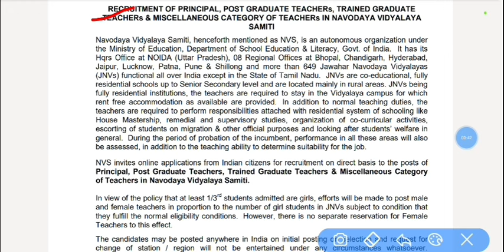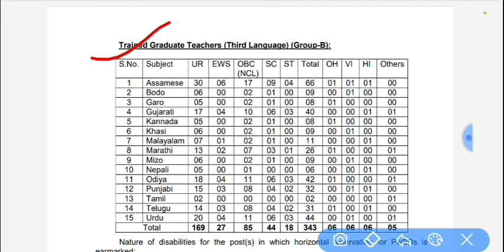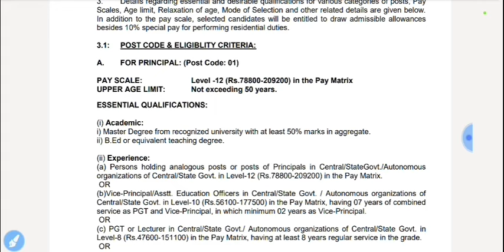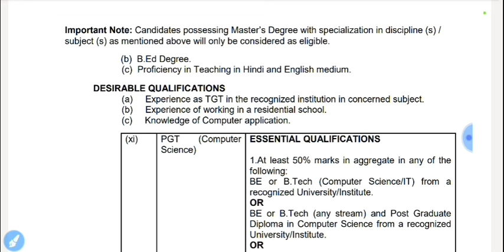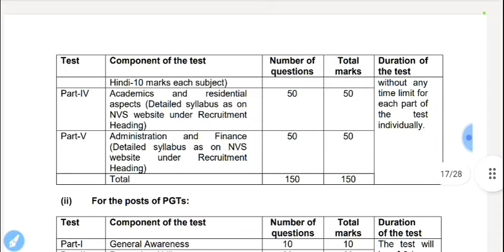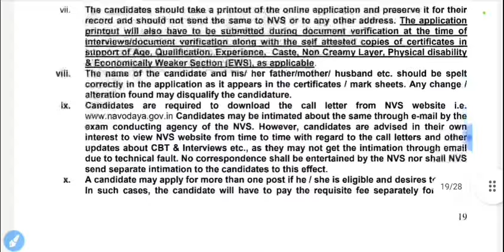नवोदय विद्यालय शिक्षक भर्ती 2024|NVS New Vacancy 2024|Nvs Teacher Recruitment 2024|Nvs PGT TGT PRT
kvs eligibility criteria selection process

kvs_TGT_PRT TEACHER Recruitment walk in interview out 20223
kvs Himanshi Singh YouTube channel